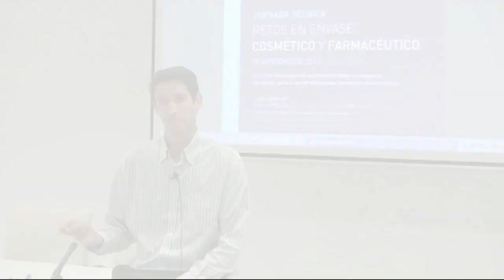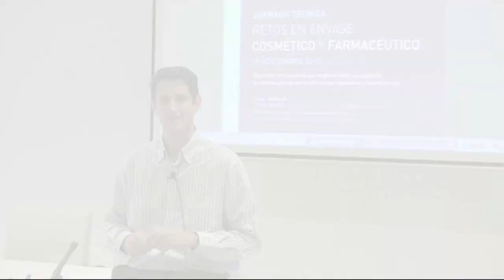ainia - Jornada Técnica ainia-AIMPLAS:Retos en envase cosmético y farmacéutico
El próximo 19 de noviembre tendrá lugar la Jornada Técnica: "Retos en Envase Cosmético y Farmacéutico", donde se abordarán las últimas tendencias tanto en materiales para la fabricación de envases en los sectores de la cosmética, farmacia y sanitarios como el ecodiseño, la sostenibilidad de los envases y las últimas novedades respecto a la normativa que les aplica. Está organizada por ainia y AIMPLAS en el marco de la alianza estratégica entre ambos centros tecnológicos.